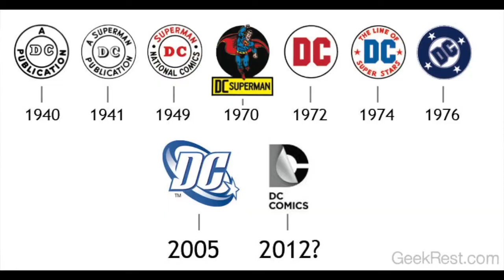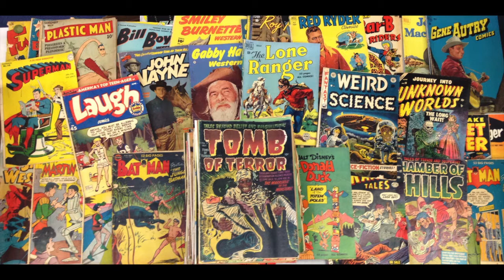A History of Comic Heroes: A Marvellous Mess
All of the audio and video clips used are for review porpoises only and are not owned by Tv Pop Culture.

 or type @MacTavish91